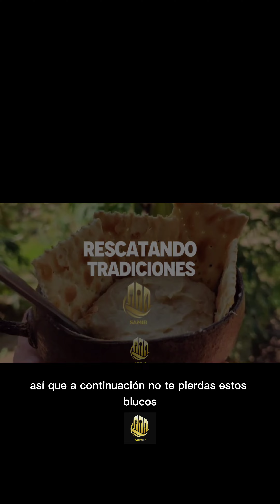Aprende a Preparar un Arroz De Pollo a mi estilo